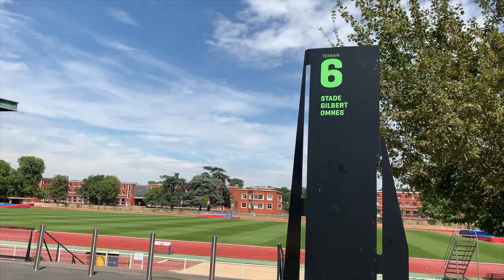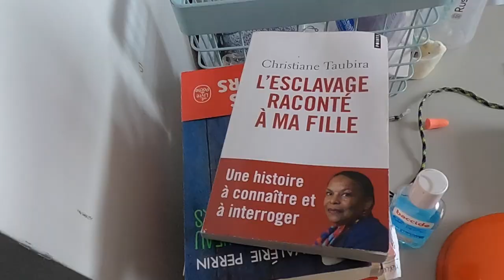Reve Olympique avec Emma Oudiou - Athletisme 3000m steeple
Emma Oudiou s'entraine pour le 3000m steeple, une discipline en Athletisme. Son objectif: une qualification pour les Jeux Olympiques de Tokyo. Elle a accepté d'être filmé le temps d'une journée pour partager son quotidien d'athlete de haut niveau.